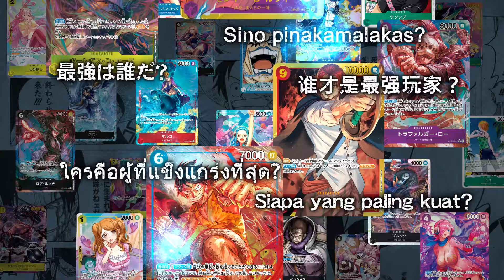[For Asia regions only] Official Trailer - ONE PIECE CARD GAME Grand Asia Open 2024 -PHILIPPINES-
Here comes ONE PIECE CARD GAME Grand Asia Open 2024!​

Enjoy playing ONE PIECE CARD GAME with rivals in Asian regions and win the battles to get Asian-limited special prizes!​

We are looking forward to your participation!​

*Please note that the events will be held in Asian regions (besides Japan and Inland China) only.​

 / onepiececardgameasia